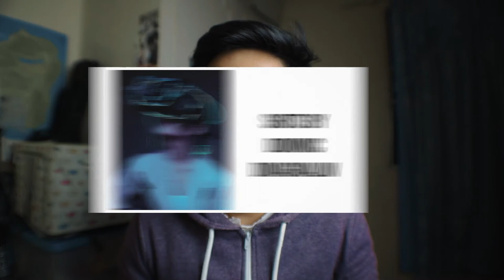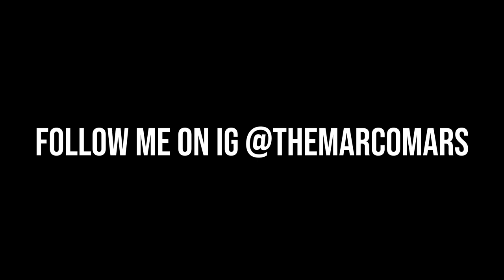5 tips to INSTANTLY up your PHOTO GAME 2020! | MARSDAILY EP39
Winner will recieve a BOYA BY3031 (Worth 4500 Pesos)
1st runner - Will receive SAMMY AME's MERCH! Give his channel some love! @youtube.com/SammeAme
2nd runner - LUT PACK FROM NEWT LOBETE! Check him out too! @youtube.com/newtlobete
3rd runner - My Exclusive VLOG Lut Made by Newt